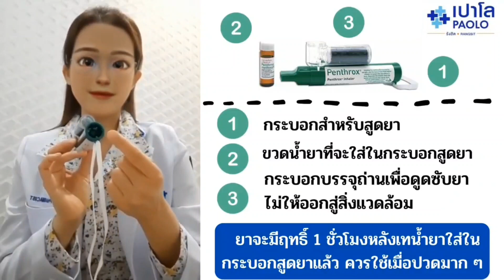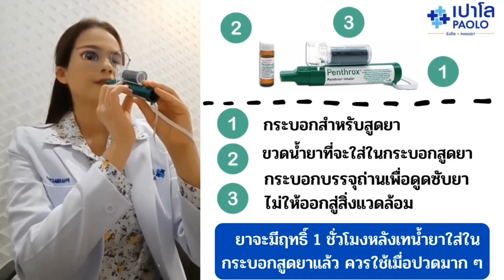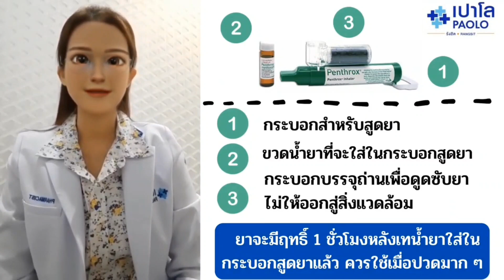วิธีการใช้ยาแก้ปวด Penthrox ภาษาไทย